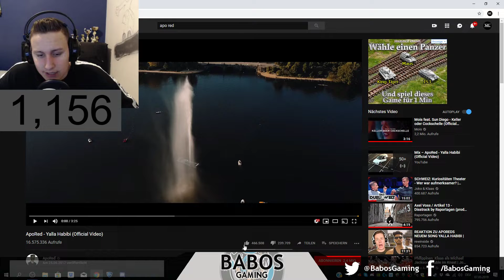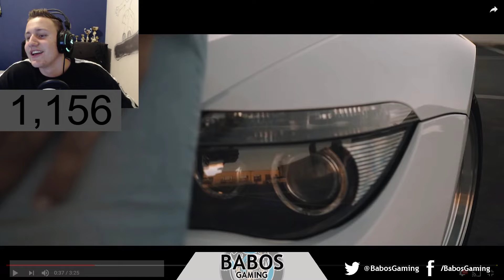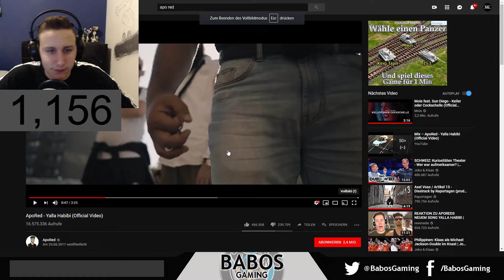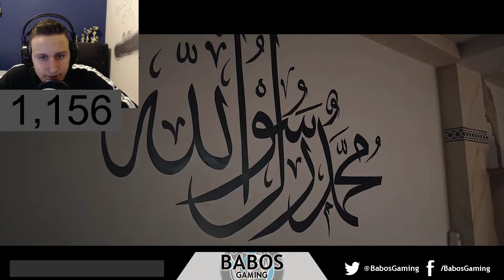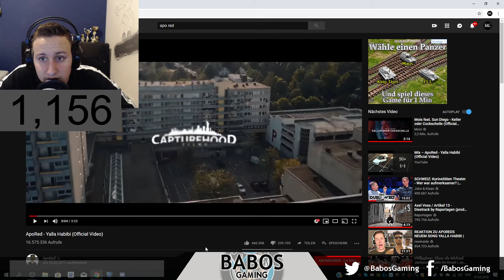ApoRed - Yalla Habibi (Official Video) - Reaction